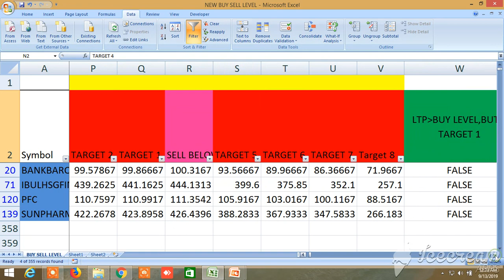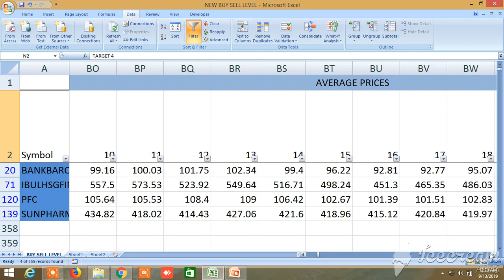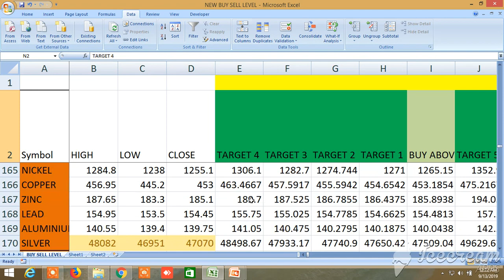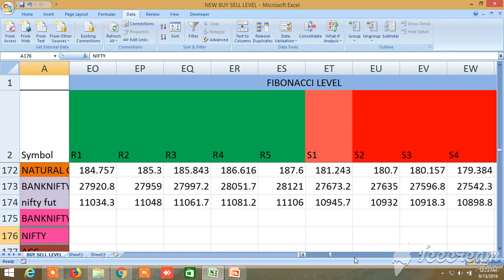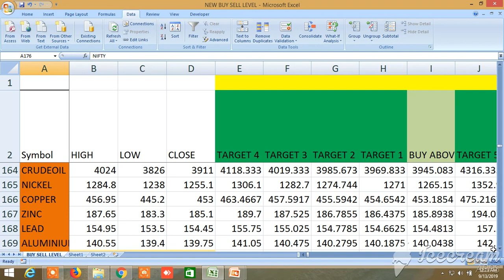NEW BUY SELL LEVELS ALL IN ONE EQUITY, FUTURES, COMMODITY, NIFTY, BANKNIFTY 13.09..2019